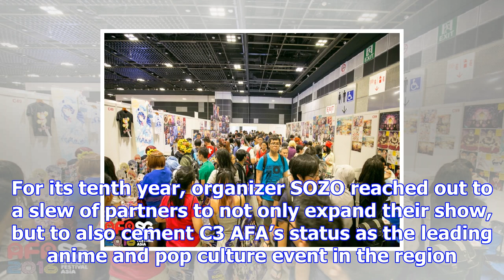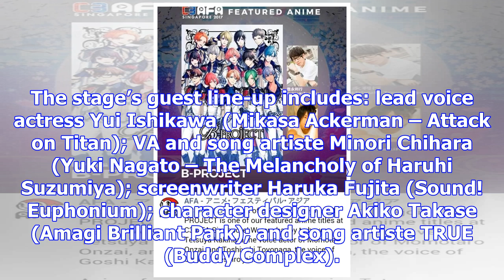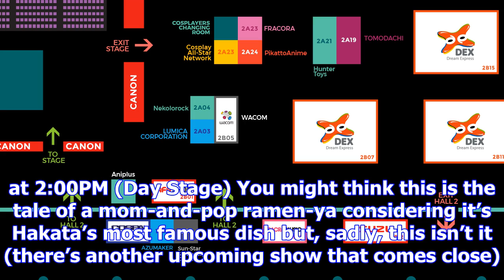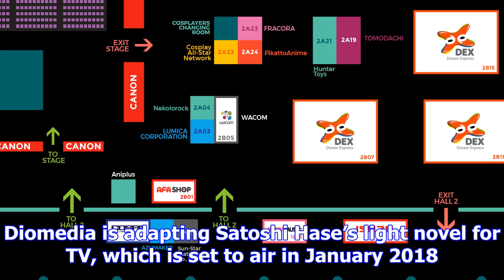Prepare for a jam-packed weekend at c3 afa singapore 2017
Japanese pop culture fans are in for a bigger and better convention this year in the form of C3 Anim...